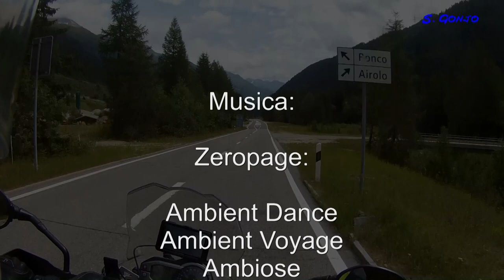Suiza Nufenenpass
Nufenenpass, Paso de montaña que une por carretera el Cantón de Valais (subida en el video) y el Cantón del Tesino (Bajada en el video). Es el segundo paso de montaña mas alto de Suiza, con 2.478 m. sobre el nivel del mar.  La carretera ideal para rutear en moto, ancha y con buen asfalto, el paisaje excepcional y no parece un paso tan concurrido como el Furka, el Grimsel o el Susten.
Rutear en moto: 9
Paisaje: 8,5 (evidentemente esta puntuación es equiparando este paisaje espectacular con el resto de Alpes)